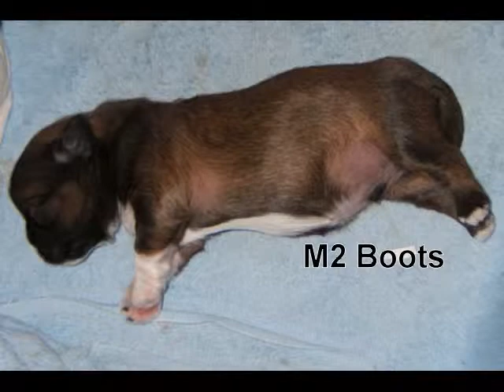Lily's puppies, first images with ID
We have Shih Tzu puppies - 2 litters, available September 24, and September 30 - for information